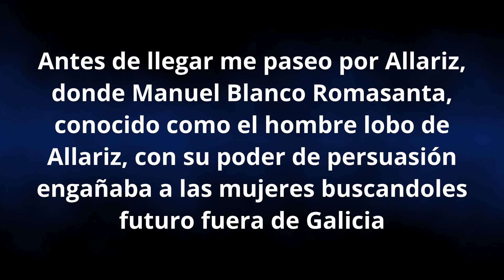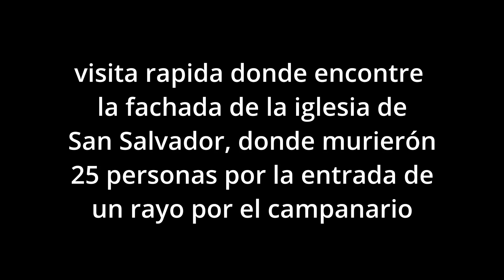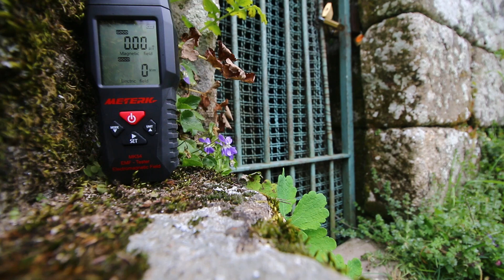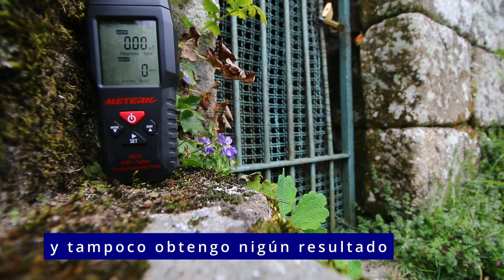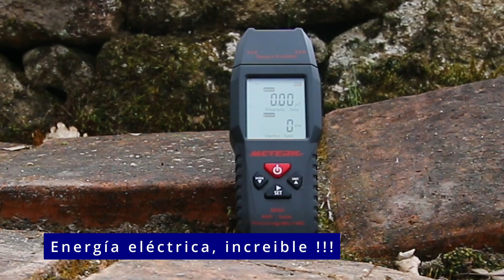# 1 # La cripta de la Santa